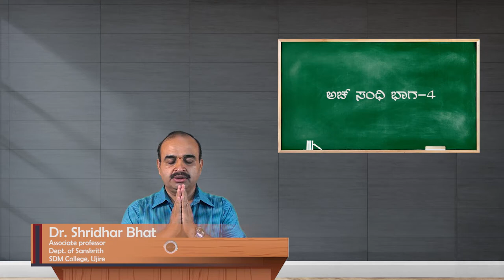SDM E-Learning: Ach Sandhi Part-4 (Dr. Shridhara Bhat)